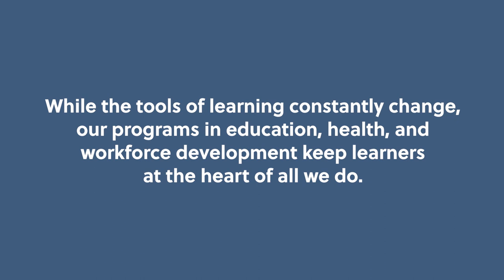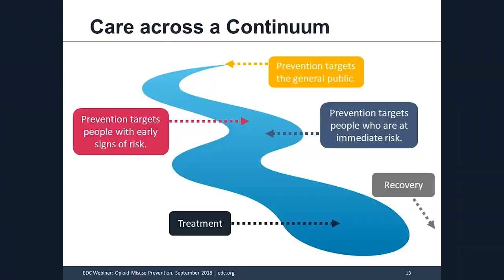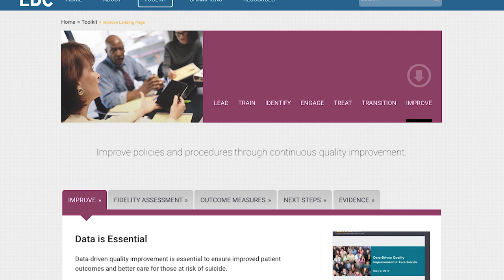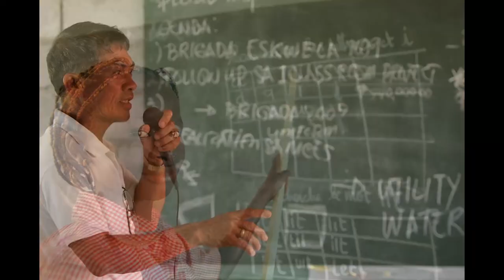About EDC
Since 1958, innovation has been an important part of EDC’s work around the world designing and delivering programs that improve education, promote health, and expand economic opportunity. Learn more about the work we are doing with partners around the world.